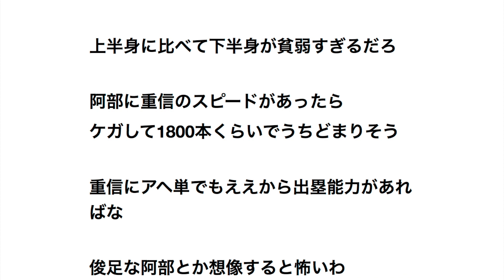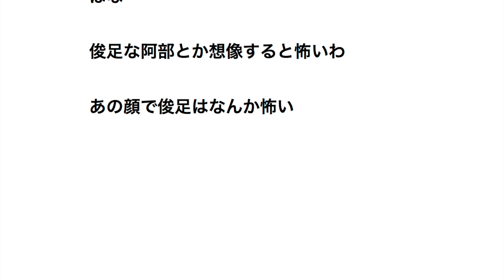坂本「阿部さん、（重信の）あの足があれば3000本行けましたねｗ」阿部「いや、３５００本だな」